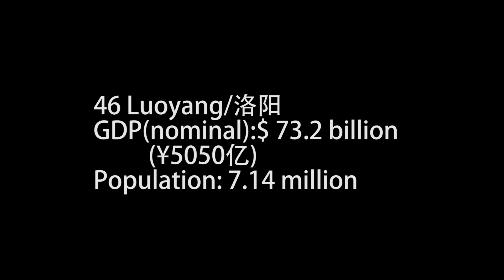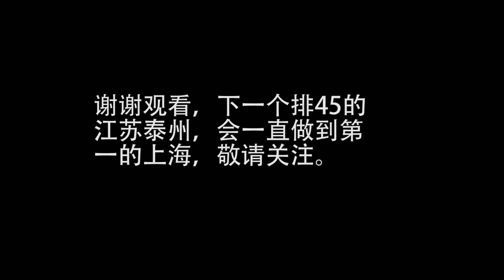洛阳/Luoyang,the 46th largest city in China HD(top100 chinese cities)